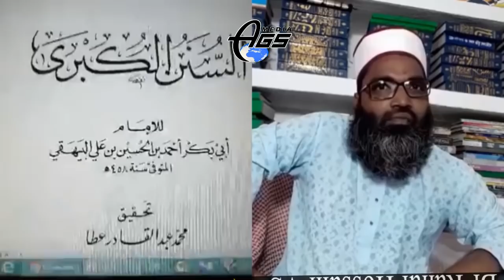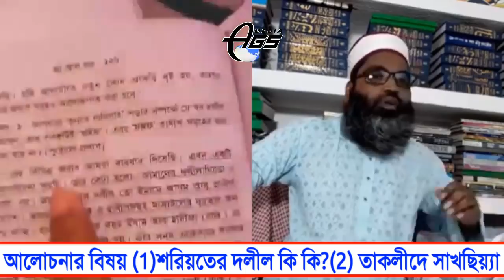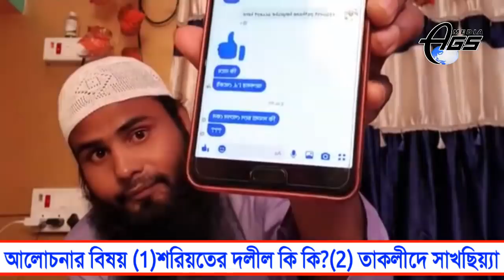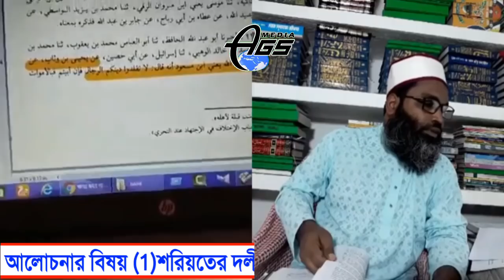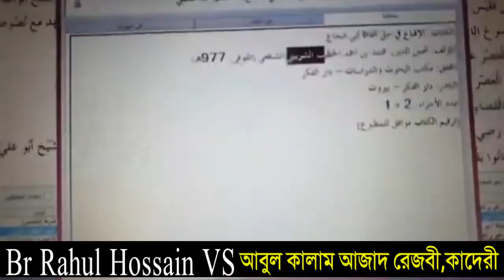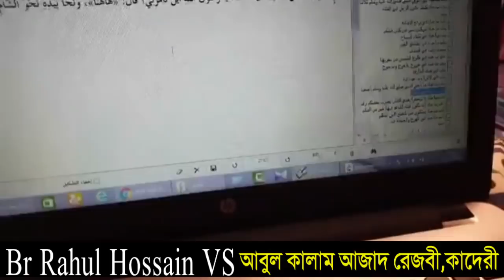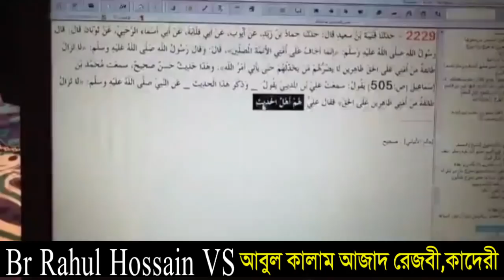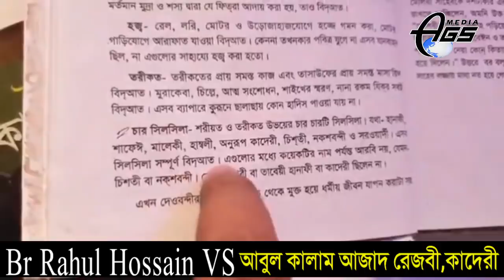মুনাযারা তাকলিদ এবং ইজমা কিয়াস আবুল কালাম আজাদ V's Br Rahul Hossain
AGS Media